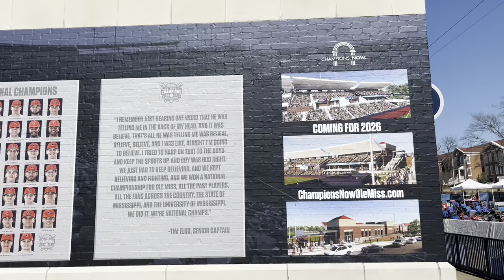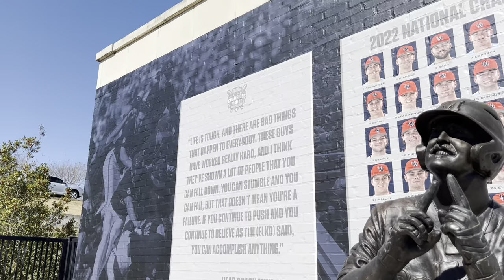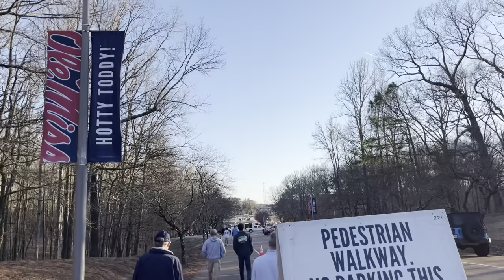Ole Miss Baseball Vlog // Ole Miss Vs Iowa // March 2nd 2024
Hey 👋. Today March 2nd 2024 and today is game 2 of the series between Ole Miss & Iowa. I attended this baseball game and showed the viewers what it’s like to attend a Olw Miss Baseball game. This video included the Tim Elko statue, Game footage, Food, Love is gone & more.